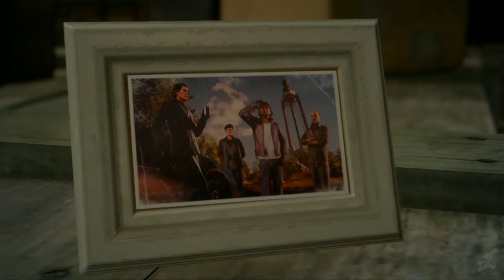Final Fantasy XV - Full movie / all cutscenes - chapter 8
NL_Patrick_V_
Patrick V
Patrick_V_
patrick v